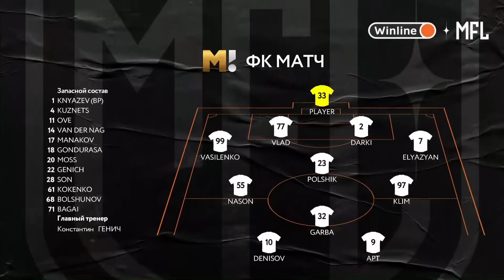BUS x МАТЧ ТВ | Обзор матча | Winline Media Football League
Обзор матча 4 тура Winline Media Football League между ФК «BUS» и ФК «Матч ТВ»